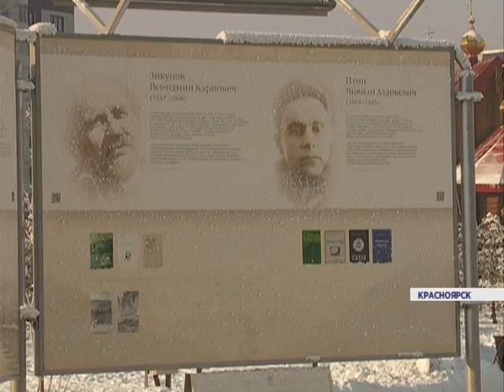Визит Хазрета Совмена (Новости 18.01.16)